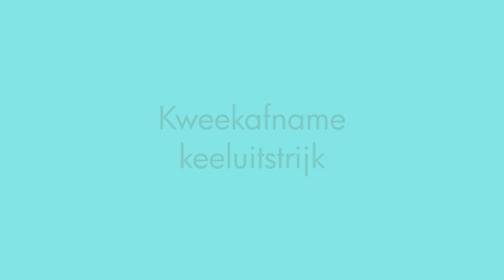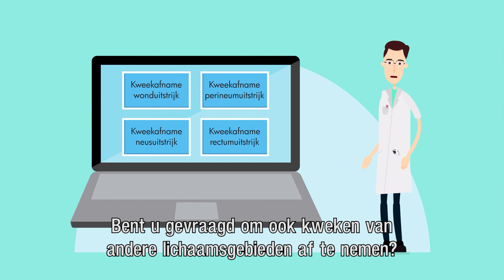Kweekafname Keel 1